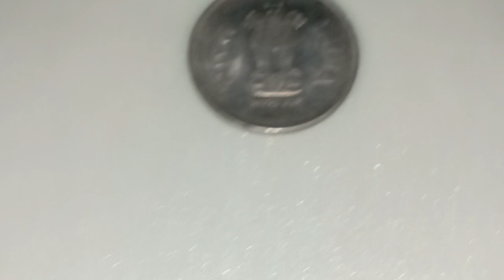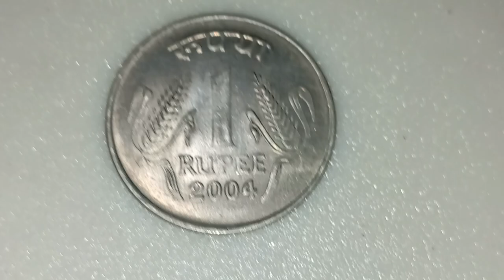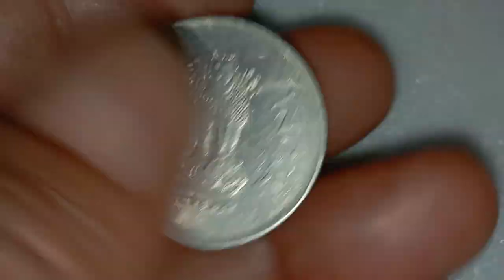my antique coin